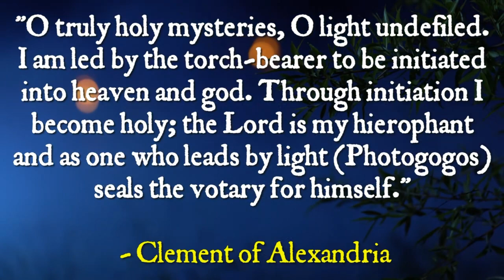How MAGIC seeped into CHRISTIANITY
In classical antiquity, including the Hellenistic world of ancient Greece and ancient Rome, historians and archaeologists view the public and private rituals associated with religion as part of everyday life. Examples of this phenomenon are found in the various state and cult temples, Jewish synagogues, and churches. These were important hubs for ancient peoples, representing a connection between the heavenly realms (the divine) and the earthly planes (the dwelling place of humanity). This context of magic has become an academic study, especially in the last twenty years.

Pervasive throughout the Eastern Mediterranean and Western Asia until late antiquity and beyond, mágos, "Magian" or "magician", was influenced by (and eventually displaced) Greek goēs (γόης), the older word for a practitioner of magic, to include astrology, alchemy and other forms of esoteric knowledge.[citation needed] This association was in turn the product of the Hellenistic fascination for (Pseudo-)Zoroaster, who was perceived by the Greeks to be the "Chaldean", founder of the Magi and inventor of both astrology and magic, a meaning that still survives in the modern-day words "magic" and "magician".

Herodotus, Xenophon, Plutarch – did use magos in connection with their descriptions of (Zoroastrian) religious beliefs or practices, the majority seem to have understood it in the sense of "magician". Accordingly, the more skeptical writers then also identified the "magicians" – i.e. individual magians – as charlatans or frauds. In Plato's Symposium , the Athenian identified them as maleficent, allowing however a measure of efficacy as a function of the god Eros. Pliny paints them in a particularly bad light.

According to one source magic in general was held in low esteem and condemned by speakers and writers.  Betz notes book burnings in regards to texts such as the Greek Magical Papyri, when he cites Ephesus in the Acts of the Apostles (Acts 19: 10). And on the account of Suetonius, Augustus ordered the burning of 2,000 magical scrolls in 13 BC. Betz states:
As a result of these acts of suppression, the magicians and their literature went underground. The papyri themselves testify to this by the constantly recurring admonition to keep the books secret.  The religious beliefs and practices of most people were identical with some form of magic, and the neat distinctions we make today between approved and disapproved forms of religion-calling the former "religion" and "church" and the latter "magic" and "cult" - did not exist in antiquity except among a few intellectuals. It is known that philosophers of the Neopythagorean and Neoplatonic schools, as well as Gnostic and Hermetic groups, used magical books and hence must have possessed copies. But most of their material vanished and what we have left are their quotations.

Religious ritual had the intended purpose of giving a god their just due honor, or asking for divine intervention and favor, while magic is seen as practiced by those who seek only power, and often undertaken based on a false scientific basis.  Ultimately, the practice of magic includes rites that do not play a part in worship, and are ultimately irreligious. Associations with this term tend to be an evolving process in ancient literature, but generally speaking ancient magic reflects aspects of broader religious traditions in the Mediterranean world, that is, a belief in magic reflects a belief in deities, divination, and words of power.[citation needed] The concept of magic however came to represent a more coherent and self-reflective tradition exemplified by magicians seeking to fuse varying non-traditional elements of Greco-Roman religious practice into something specifically called magic. This fusing of practices reached its peak in the world of the Roman Empire, in the 3rd to 5th centuries CE.

The magic papyri we have left to study, present more Graeco-Egyptian, rather than Graeco-Roman beliefs. Betz further notes:
In this syncretism, the indigenous ancient Egyptian religion has in part survived, in part been profoundly Hellenized. In its Hellenistic transformation, the Egyptian religion of the pre-Hellenistic era appears to have been reduced and simplified, no doubt to facilitate its assimilation into Hellenistic religion as the predominant cultural reference. It is quite clear that the magicians who wrote and used the Greek papyri were Hellenistic in outlook. Hellenization, however, also includes the Egyptianizing of Greek religious traditions. The Greek magical papyri contain many instances of such Egyptianizing transformations, which take very different forms in different texts or layers of tradition.